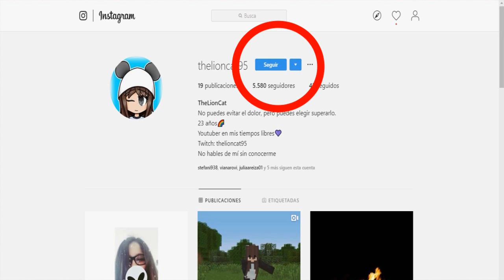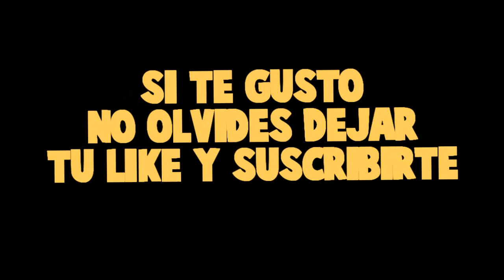NOS CONVERTIMOS EN TOY STORY 4 *nos vemos kawaii* - MINECRAFT ROLEPLAY